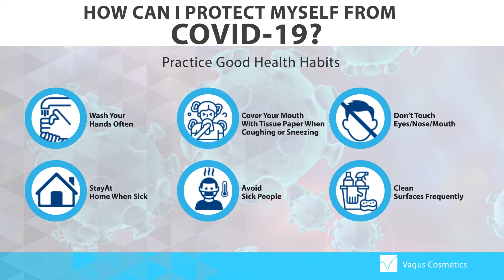PREVENTIONS | COVID -19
How Can I protect myself from CORONAVIRUS
Stay home. Stay safe. Stay healthy
Protect yourself and others from CORONAVIRUS.